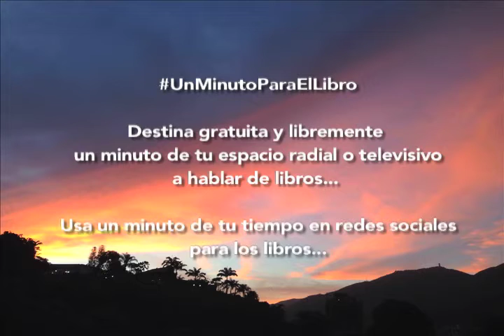unminutoparaellibro El Presidente Nicolas Maduro defiende el libro de papel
En septiembre de 2015, en su programa Contacto con Maduro, el Presidente Nicolás Maduro invitó a todos a no perder la costumbre de leer libros de papel